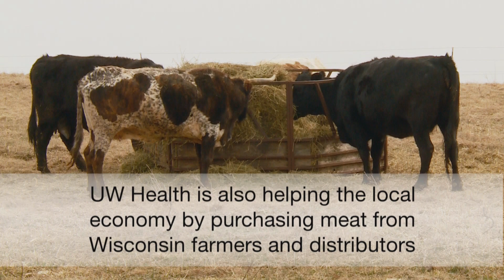Making Strides in Sustainable Food Service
UW Health is committed to healthy patients and a healthy earth. The choices we make today can improve and protect the health of our planet for future generations.